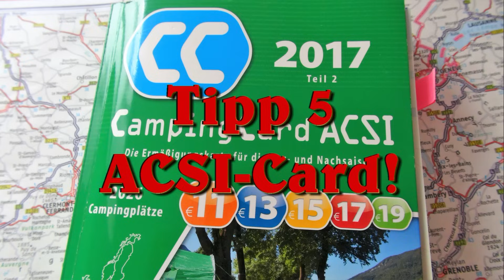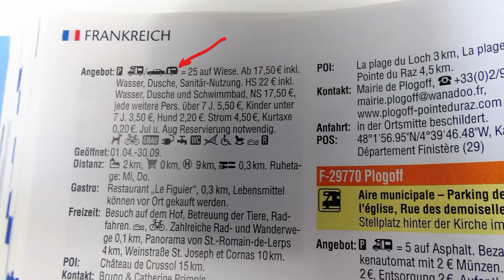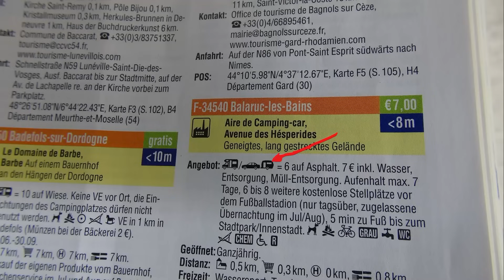10 Tipps für eine Reise nach Spanien!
Da ich viele Fragen zu unseren Reisen nach Spanien bekomme, habe ich in diesem Video die Fragen die mehrfach gestellt wurden, versucht zu beantworten.
Jede Frage die mir per Mail gestellt wurde, habe ich soweit möglich auch per Mail beantwortet.